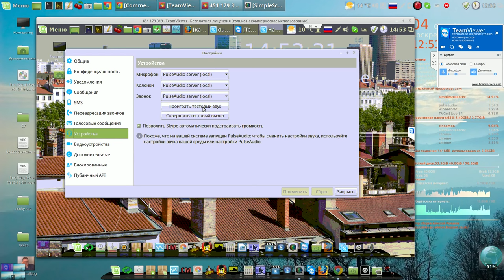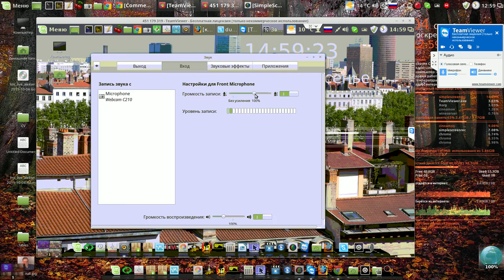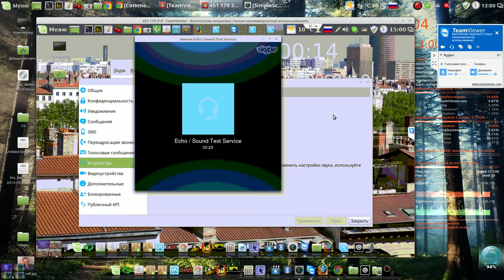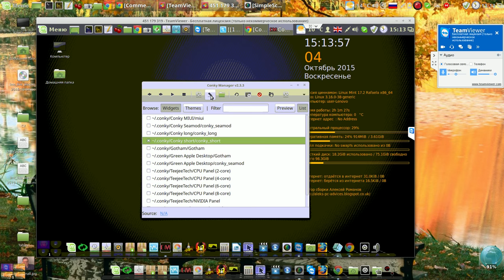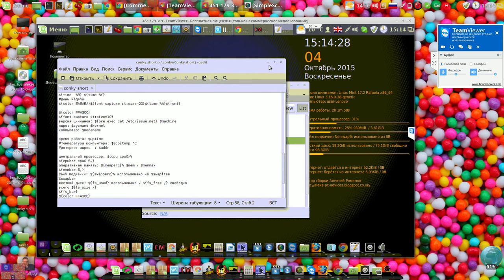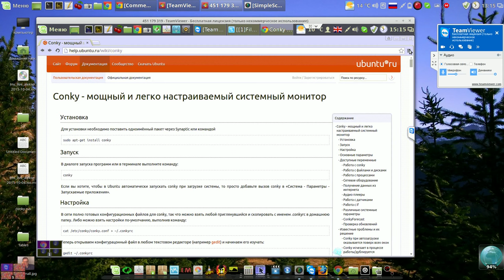Настройка Skype и Conky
Мой сайт Настройка Skype и Conky